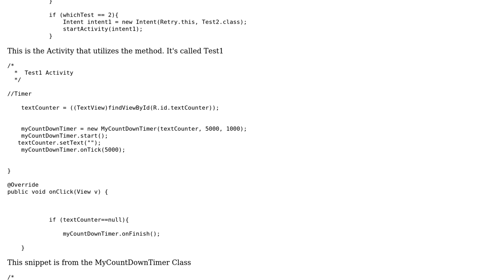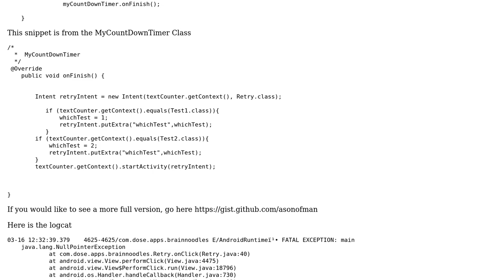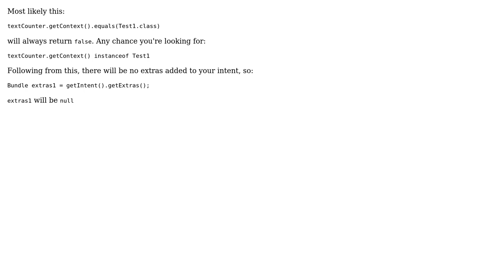I''m getting a NullPointerException while trying to pass an intent via onFinish()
With thanks & praise to God, and with thanks to the many people who have made this project possible! | Content (except music & images) licensed under CC BY-SA | Music | Images & others | With thanks to user That Thatson user ci_ and the Stack Exchange Network Trademarks are property of their respective owners. You are responsible for your own actions.